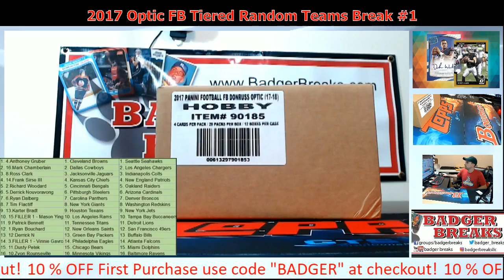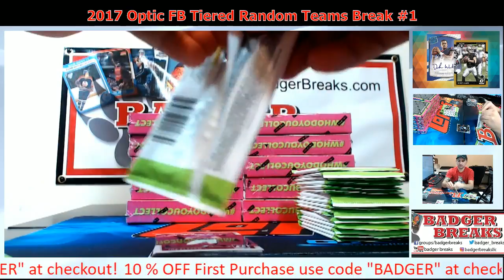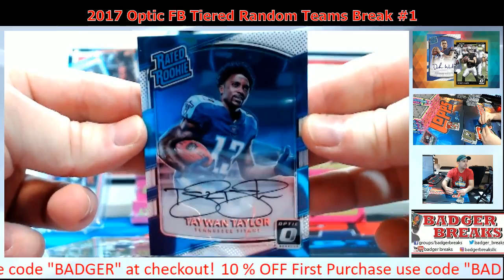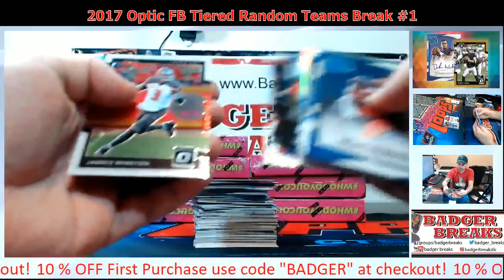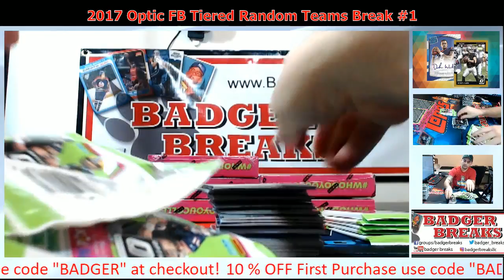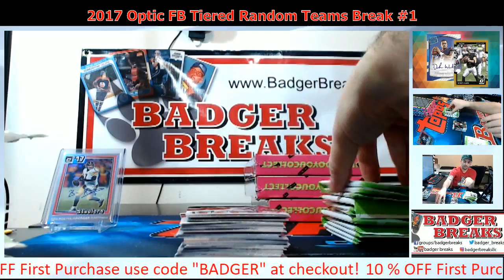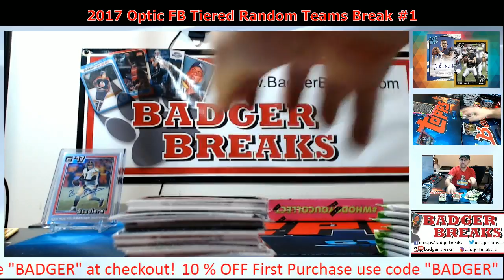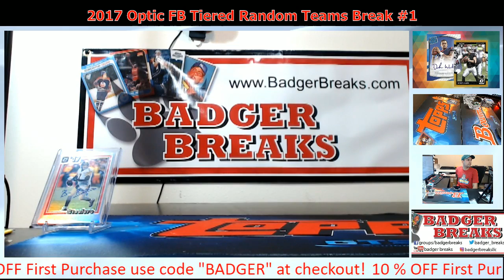2017 Optic FB Tiered Random Teams Break #1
2017 Optic FB Tiered Random Teams Break #1